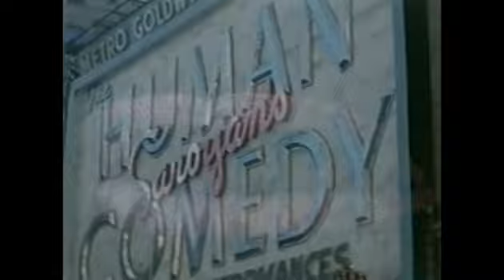Heroin Hue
creepy music and video